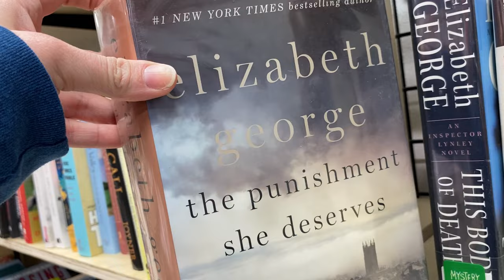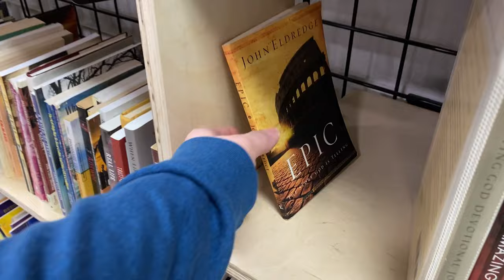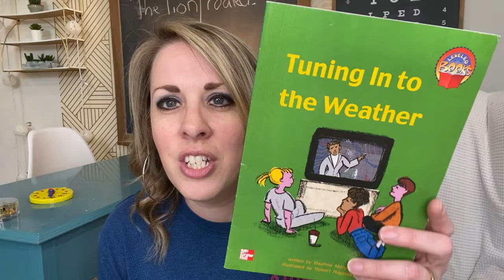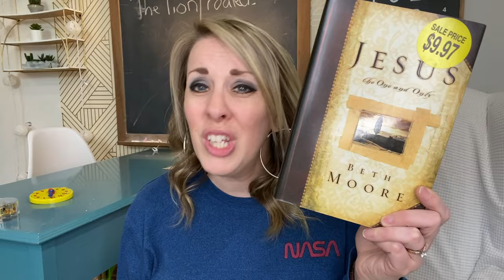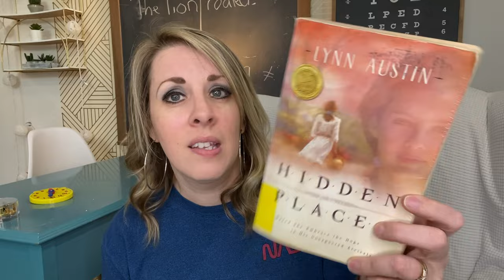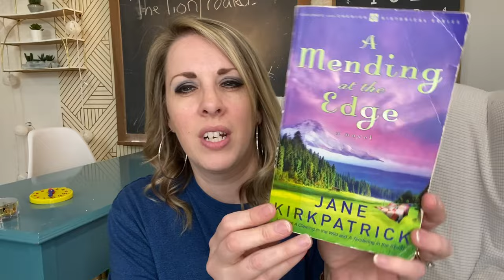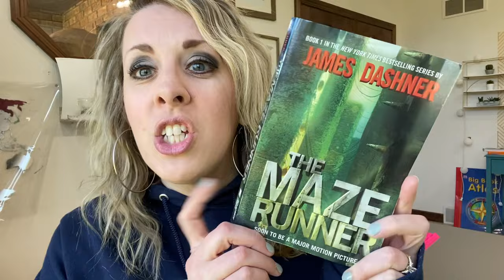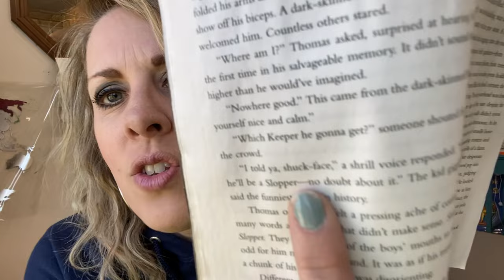REAL LIFE thrifting with kids || Thrift Book haul || READING CHALLENGE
Have you ever wondered what its like thrifting with kids? Its not always as pleasant and easy as I make it look in my videos. I decided to show you some real life thrifting with 2 of my kids. It was. lets just say interesting.
I also did a reading challenge with my 15 year old. So if you like thrifting and books, you will love this video! Enjoy!

The Feathered Bone

~Toni